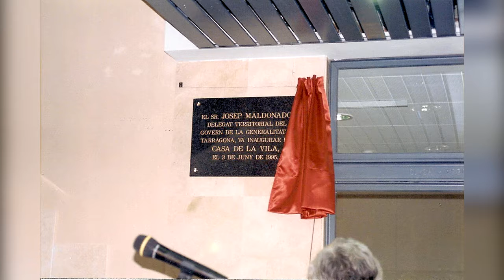INAUGURACIÓ DE L'AJUNTAMENT DE PERAFORT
3/6/1995. Inaugurat pel Sr. Josep Maldonado, Delegat Territorial del Govern de la Generalitat de Catalunya. essent Alcalde el Sr. Anton Bardina